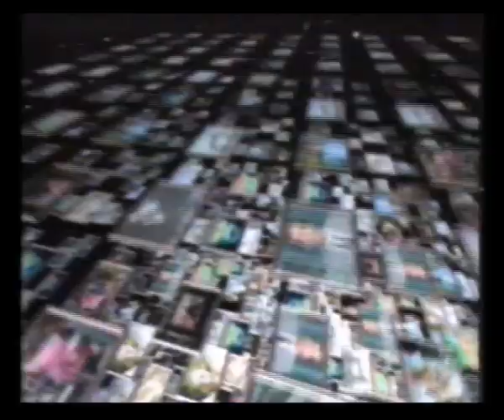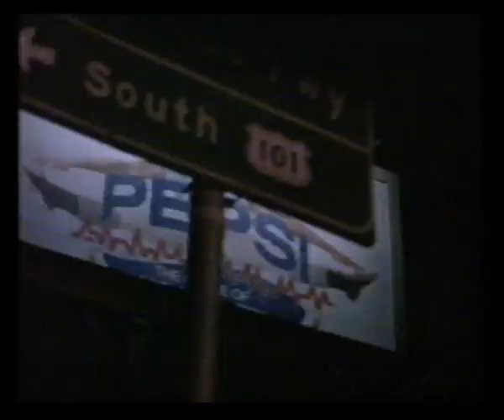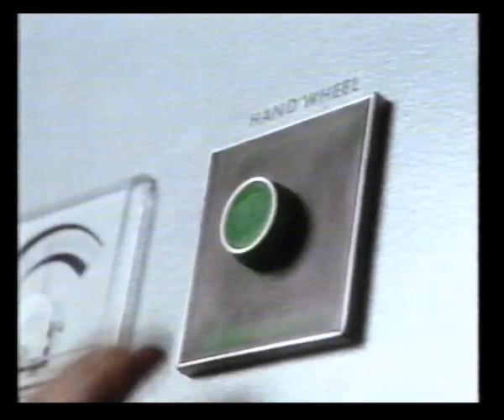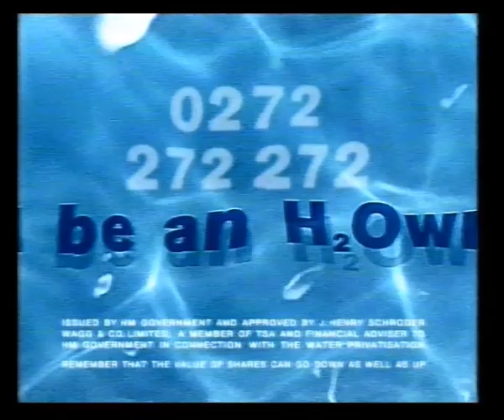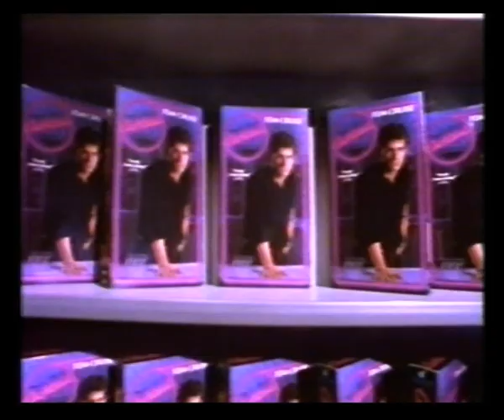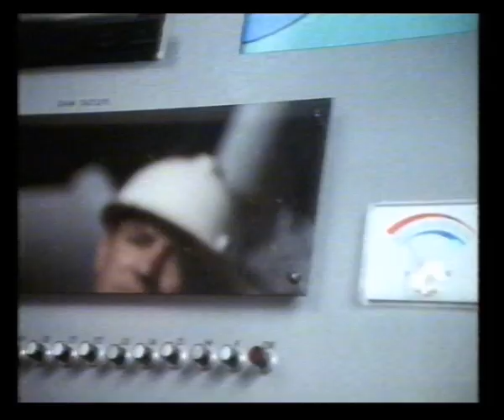Granada Adverts & Continuity | 10th September 1989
Adverts broadcast during The Amazing Mr Blunden:
Nescafé
Royal London Insurance
Mars
Colman's Whole Grain Mustard
Harp
Sky

Three To See On Video
Water Shares Offer
Guinness
Weight Watchers

Daily Mirror
Cocktail (on video)
Water Shares Offer
Trebor Softmints
ShopElectric
Guinness

Endcap: A Granada Presentation
Trail: Autumn on Granada
Slide: Next. Classmates